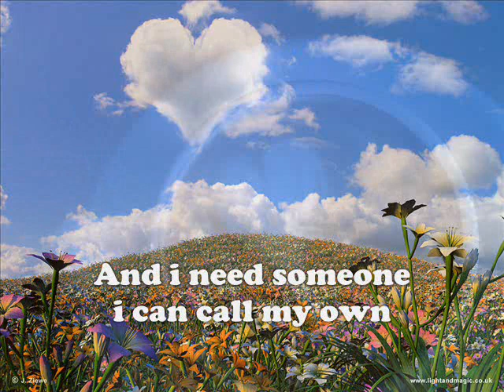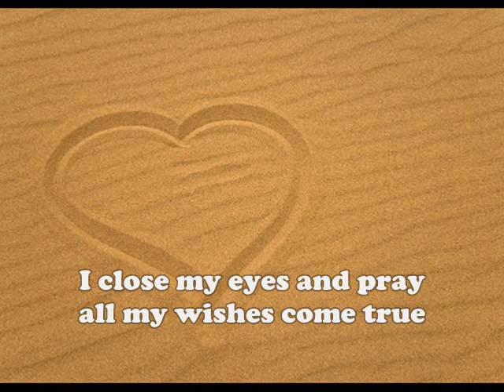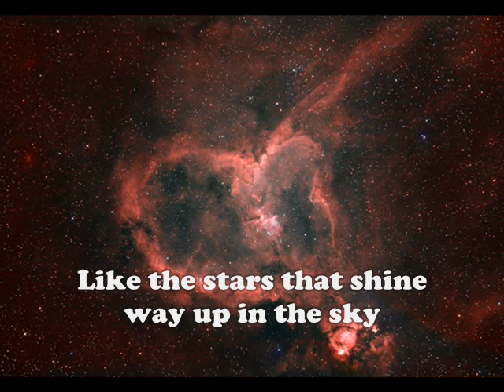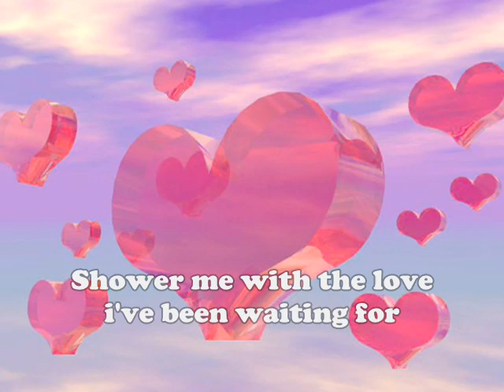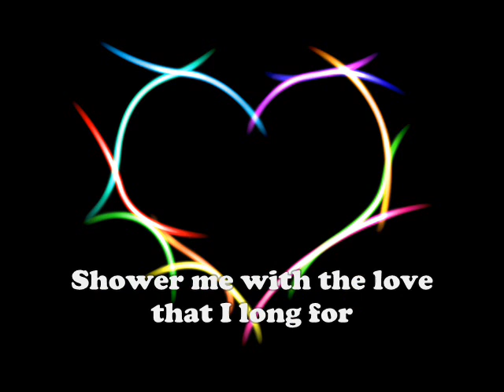Surface - Shower Me With Your Love (Lyrics)